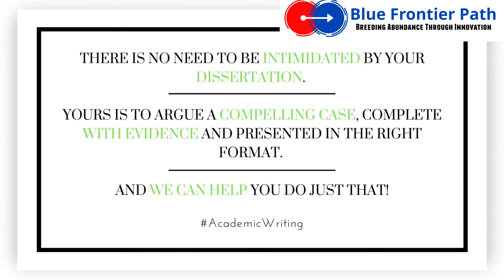Research Dissertation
Blue Frontier Path Research Dissertation video clip